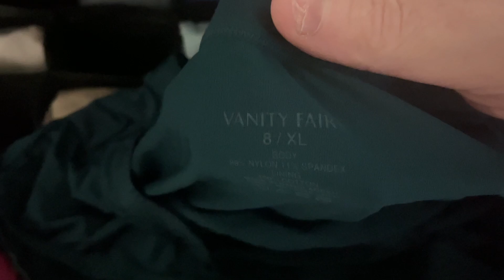Underwear drawer 10: The perfect underwear drawer?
Perhaps the perfect underwear drawer featuring briefs from Jockey, Vanity Fair and Fruit if the Loom.